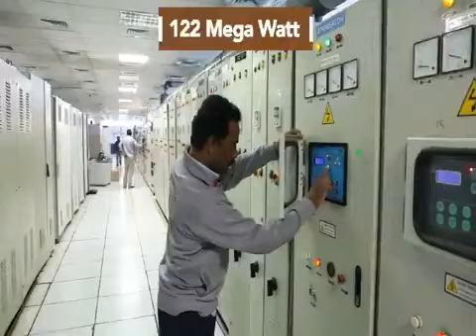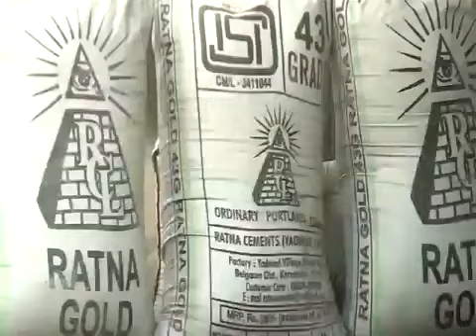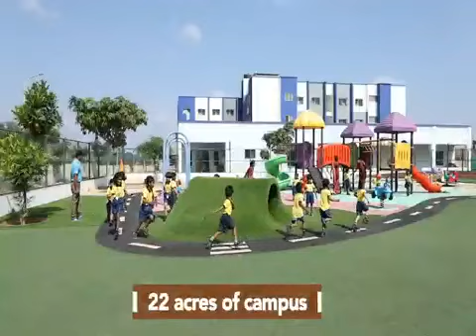mrn MRN NIRANI GROUP OF COMPANIES UNIT NIRANI SUGERS LTD MUDHOL